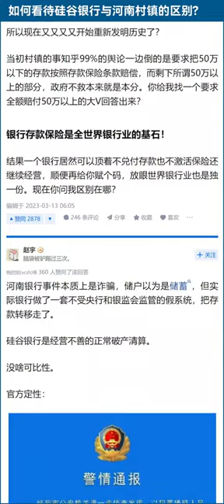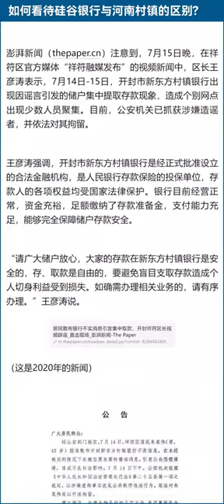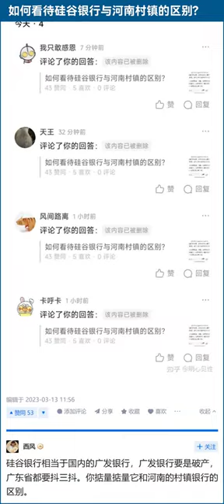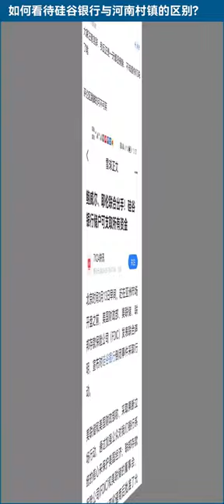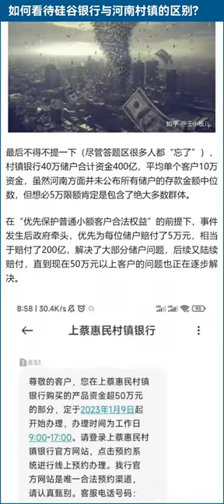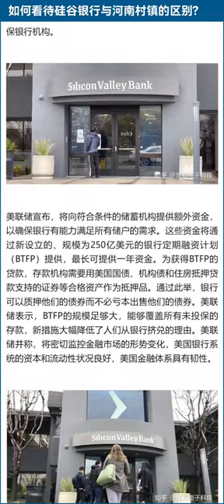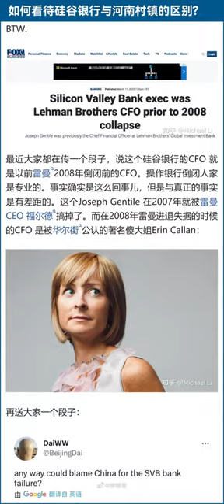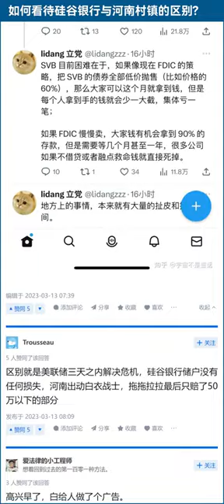如何看待硅谷银行与河南村镇的区别？